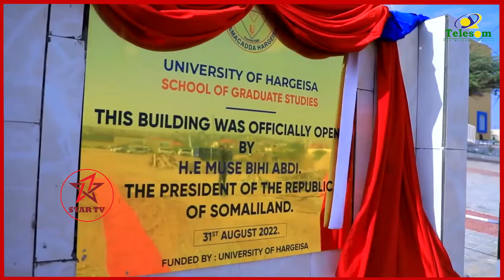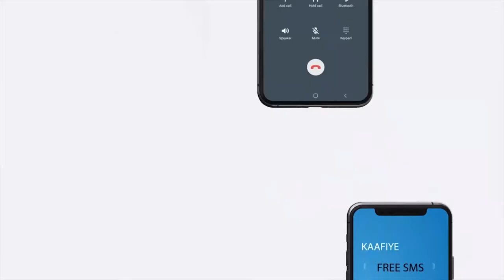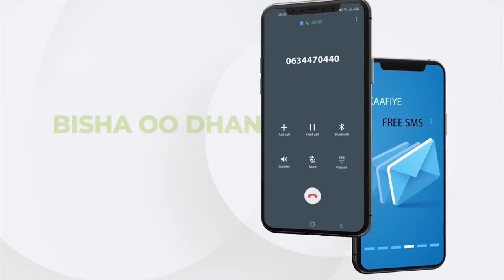Muqaalada guud ee Qalin-jebinta Jaamacada Hargeysa ee 2022.